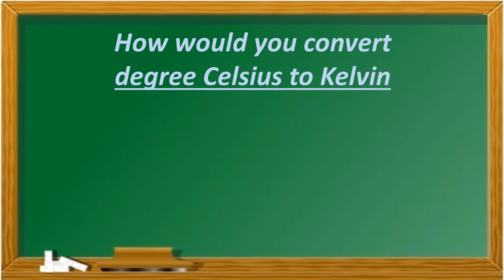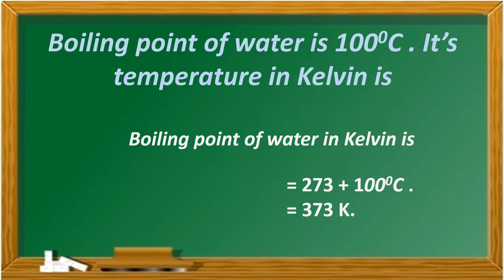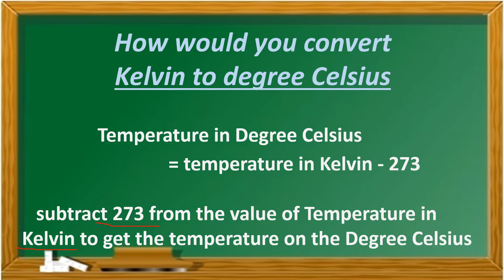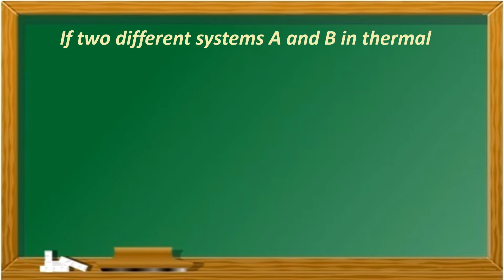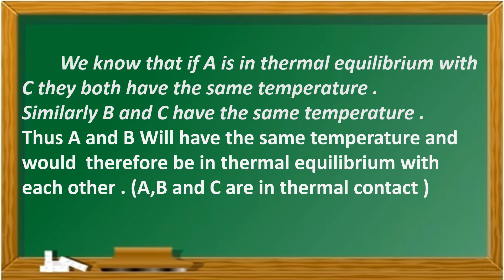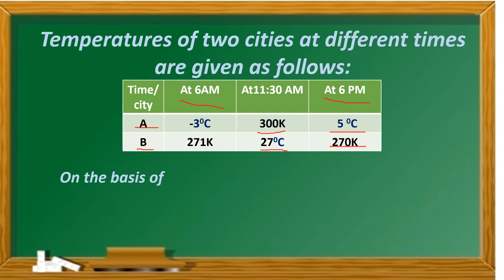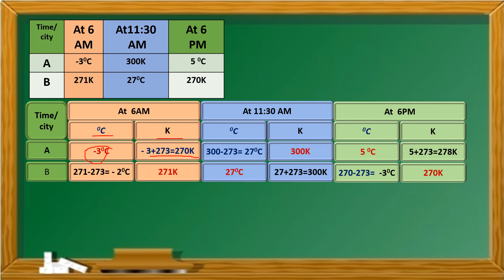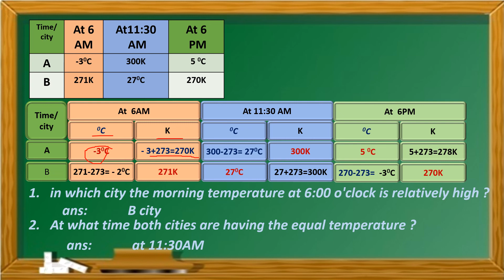HEAT PROBLEMS 1, X PHYSICAL SCIENCES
CONVERT KELVIN TO DEGREE CELSIUS AND DEGREE CELSIUS TO KELVIN, TABLE BASED QUESTION